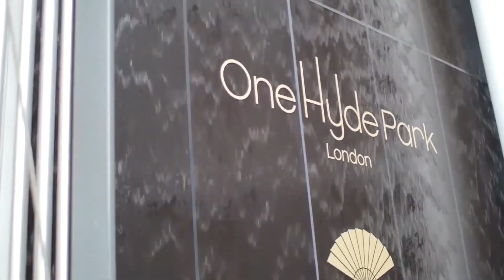Most Extraordinary Homes In The World || Videoweb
Hello guys! Have you ever wondered which are the top 10 most extraordinary homes in the world?

An extraordinary home is everyone’s dream! After all, it is the place for ultimate comfort, security, and warmth for most of us. No matter how big or small the home is, it’s always a lovely dream home for its occupants.
There are the biggest, most luxurious, most extraordinary homes in the world. But we thought why not compile a list of the most extraordinary homes in the world this time! No doubt they belong to the richest in the world, but it’s always fun to know such facts.

▶️ Here is the top 10 of the most extraordinary homes in the world:

10. One Hyde Park Penthouse, UK: This luxury penthouse is estimated at $160 million, is located in the most expensive locality in London, i.e. Knightsbridge. It was completed in 2009 as a very ambitious project in collaboration with  Rogers Stirk Harbour + Partners.

9. Clifton 2A, Cape Town: This villa is situated at the foot of the Lion's Head Mountain and is designed under the project of Santa Studio from South Africa. This is one of the world's most extraordinary, picturesque, yet hard-to-reach buildings.

8. Starwood Estate, Aspen: Another luxury property in the US which promises the best view of nature’s beauty and glamour. This property spreads across 30 acres with 5 bedrooms and 8 bathrooms with an unobstructed view of the rocky mountains.

7. The Manor, California: Designed in 1988 for the TV producer Aaron Spelling, it is Los Angeles County's largest home. It was initially purchased in 2011 for $85 million but was later put into the market for two years with an asking price of $150 million.

6. Versailles - Florida, US: This one is one of the biggest and the most extraordinary homes in the world. This 80,000 sq ft house is owned by the Westgate resort’s owner. It is one of the largest properties owned by a family, inspired by the Palace of Versailles in France.

5. South Coogee, Australia: Beautiful property for people who live and love the blue water. One of the levels of the house, considering its proximity to the sea, is a large swimming pool. It has a kitchen, five bedrooms and a couple of living rooms.

4. Four Fair Field Pond: Four Fair Field Pond is a house possessed by American billionaire investor Ira Rennert. It’s among the most precious homes near New York City. Ira Rennert’s home is located at the oceanside that faces the Atlantic Ocean. Its French-hall style gives the home a sophisticated look but its features are veritably glamorous.

3. Antilia, India: Possessed by India’s richest man, Mukesh Ambani, the- forecourt- bottom Antilia on Mumbai’s Cumballa Hills is positioned in one of the world’s most precious addresses — Altamount Road.

2. Updown Court, UK: The Up-down Court in England is the top & biggest, and most extraordinary homes in the world. It is located in the vill of Windlesham in Surrey, England. This home is positioned at 58 acres area. It has 103 apartments.

1. Dracula Palace, Romania: The Dracula’s Castle in Romania is one of the top homes in the world. It looks like a palace. It’s really one of the most extraordinary homes in the world. It’s a comfortable home.

1)This video has no negative impact on the original works (It would actually be positive for them)
2)This video is also for teaching purposes.

0:00 Intro
0:42 TOP 10 HOUSES IN THE WORLD
0:57 ONE HYDE PARK PENTHOUSE, UK
1:47 CLIFTON 2A, CAPE TOWN
2:16 STARWOOD ESTATE, ASPEN
2:59 THE MANOR, CALIFORNIA
3:46 VERSAILLES - FLORIDA, US
4:19 SOUTH COOGEE, AUSTRALIA
4:45 FOUR FAIR FIELD POND
5:38 ANTILIA, INDIA
6:26 UPDOWN COURT, UK
7:16 DRACULA PALACE, ROMANIA